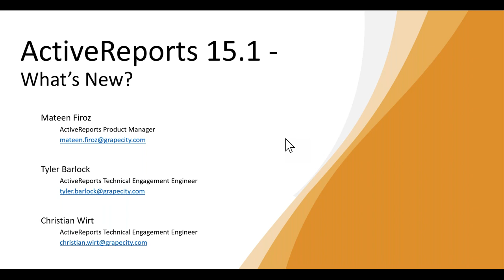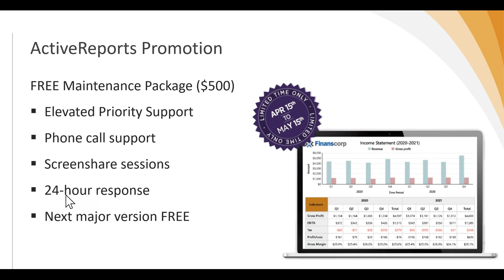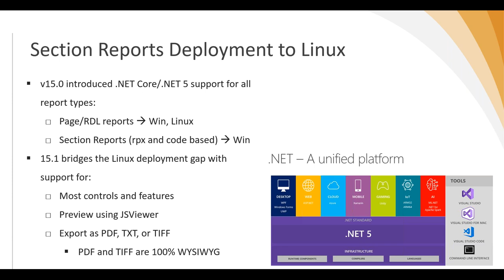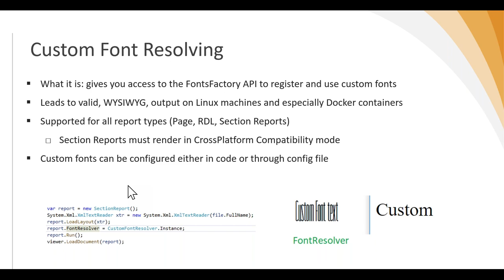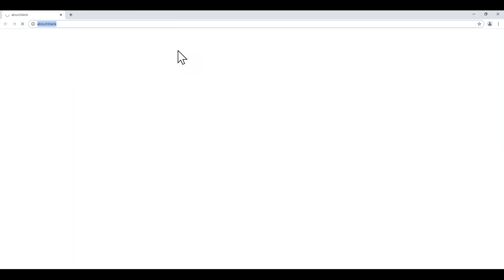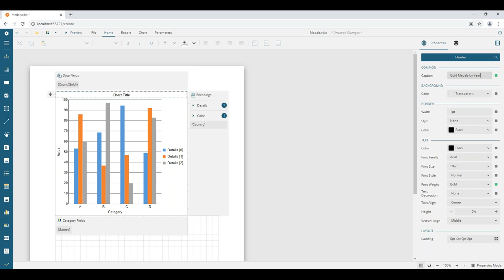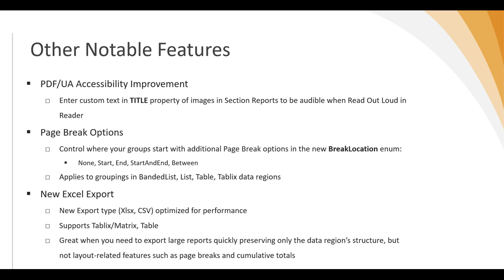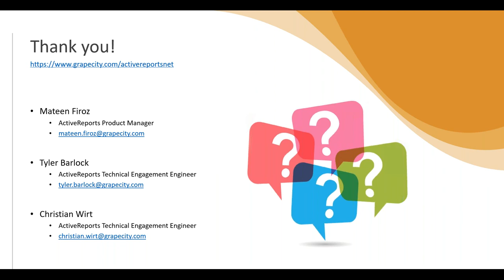ActiveReports v15.1 Maintenance Release | Webinar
Discover the release of long-awaited features in ActiveReports v15.1. In this webinar, you'll learn how the new high-value enhancements help deploy applications on the Linux server, pass custom fonts via an API, and more about the latest bug fixes.